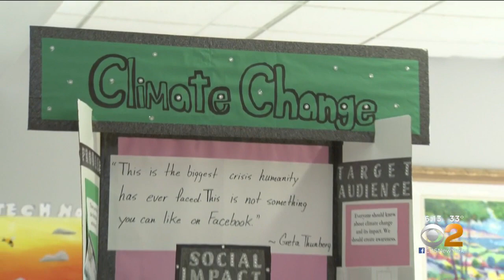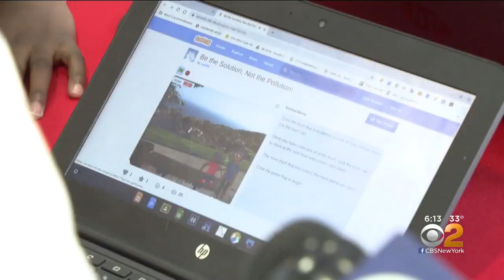Newark Girls Showcase Their Coding Skills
CBS2's Charlie Cooper has the latest on the young students in Newark showing off their computer skills thanks to the Girls Who Code computer science showcase.